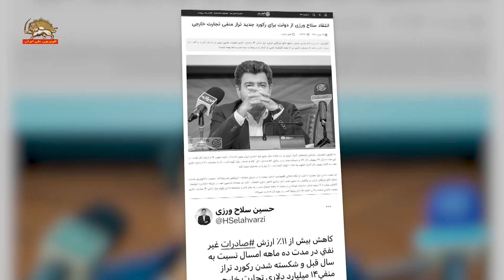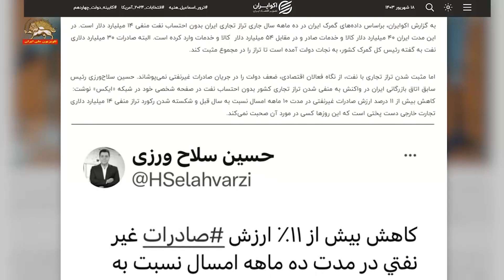محكوميت حسین سلاح ورزي بخاطرافشای رقم تراز منفي تجارت غيرنفتي رژيم -۱۸ شهریور۱۴۰۳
محكوميت حسین سلاح ورزي بخاطرافشای رقم تراز منفي تجارت غيرنفتي رژيم

سیمای آزادی ۱۸شهریور۱۴۰۳